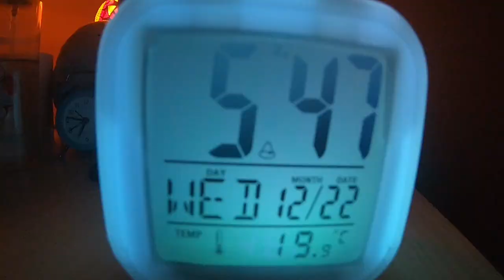Byliśmy w Czechach! Mała niespodzianka dla Was! || konie vlog vlogmas z transportu konia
Potrzebny transport zwierzaka? Dzwoń śmiało! Wal jak w dym! 🐴😎🐶